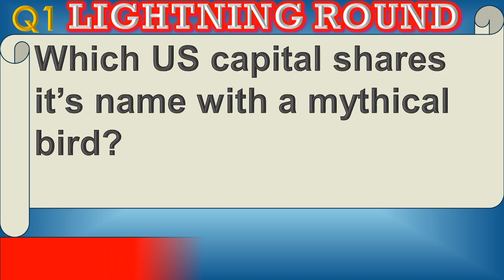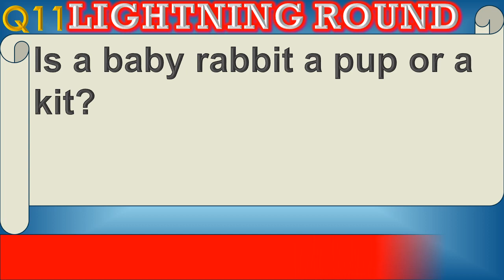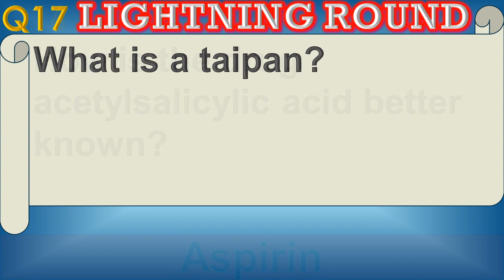(No.7) WARNING! THIS QUIZ WILL REALLY TEST YOU! 20 RAPID FIRE TRIVIA QUESTIONS. LIGHTNING ROUND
Welcome to the LIGHTNING ROUND!
Are you ready for this RAPID FIRE TRIVIA QUIZ?
You'll have to be quick and think fast!
20 General Knowledge questions coming at you like lightning!
These questions may seem relentless but they are a
great test of knowledge and mental agility!
So why not give them a try? You'll be surprised how quickly
the answers come to you when the timer is counting down